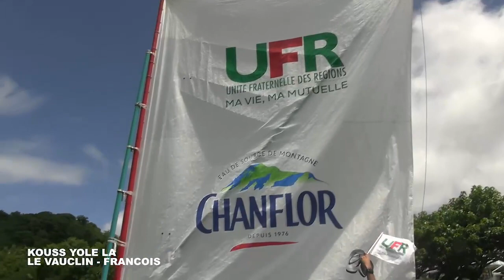Kouss Yole la - Vauclin Francois